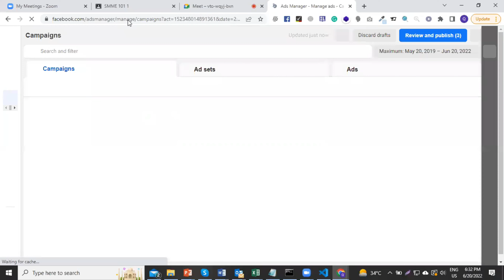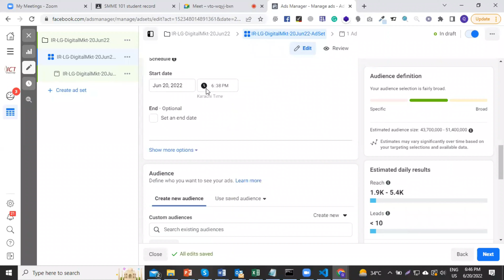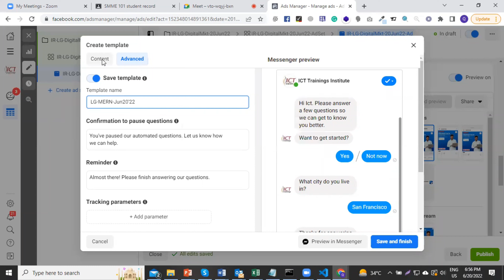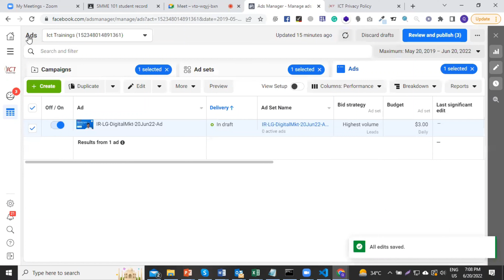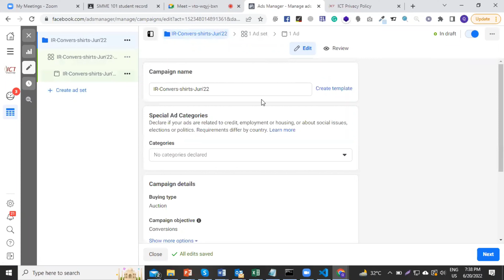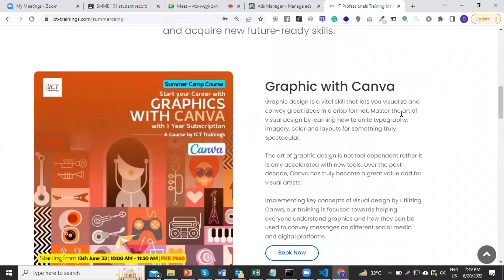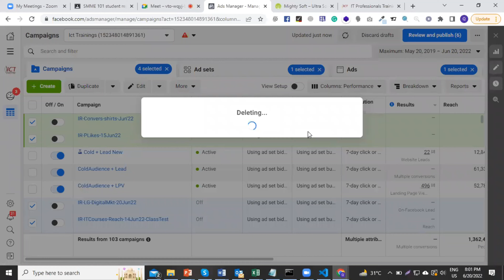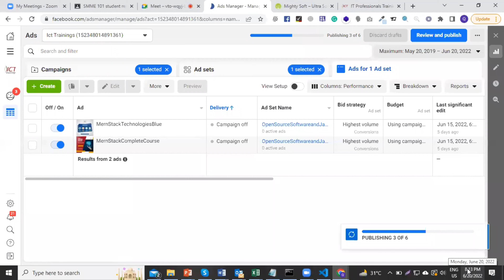Digital Marketing with eCommerce by Qasim Nadeem (Urdu / Hindi) | Session 13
Digital Marketing with eCommerce by Qasim Nadeem